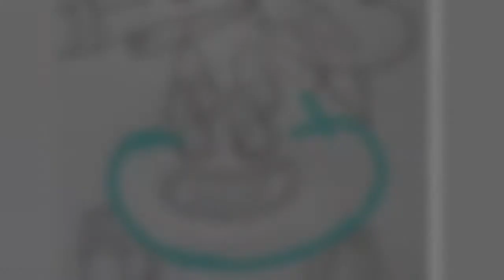IbisPaint nil and Mello speed drawing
APP
IbisaPaint

MUSIC
Summer Nights - LiQWYD

MOVIEMAKER
POWERDIRECTOR